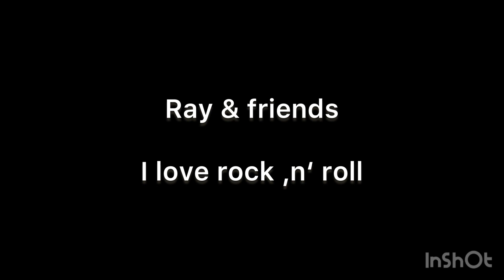Ray&friends I love rock ‚n‘ roll